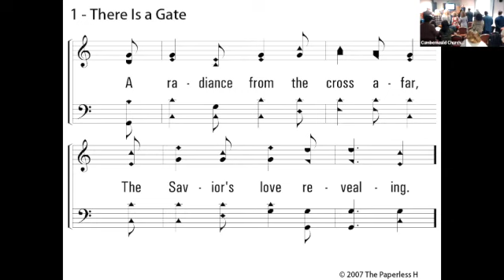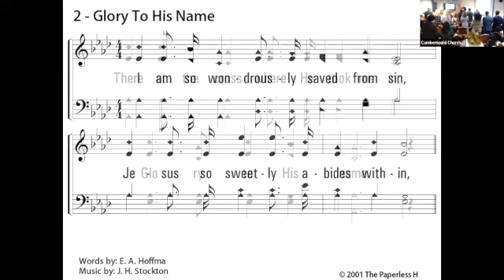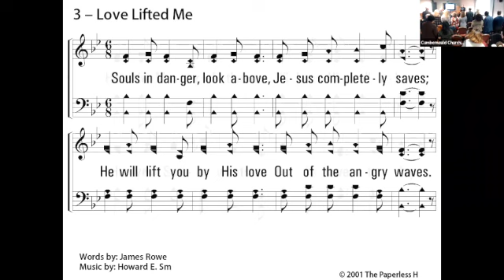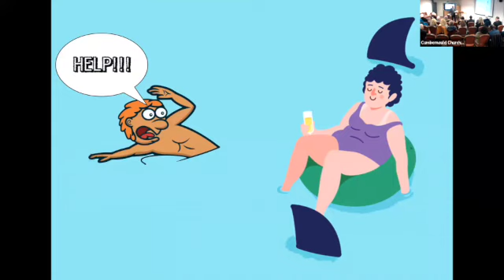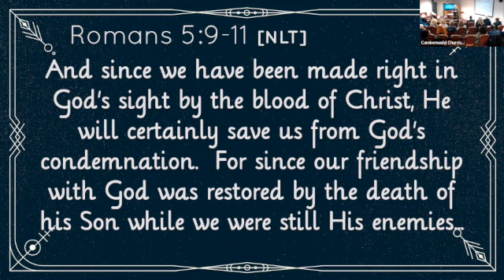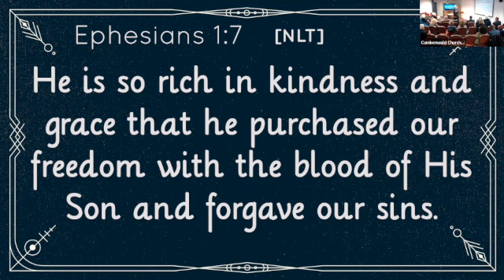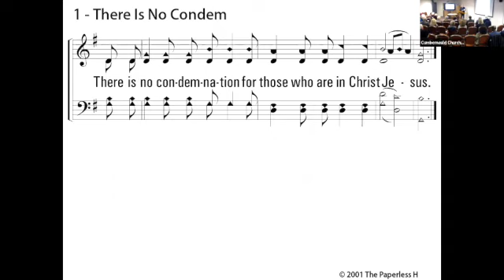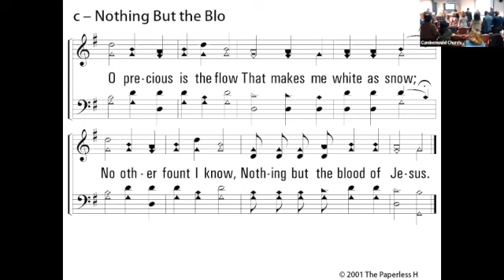29th January 2023 - Cumbernauld Church of Christ Worship (AM)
The worship of the Cumbernauld congregation in Cumbernauld and on Zoom. Adam Barr preaching, “How Am I Saved?” (4) as part of the Contagious Christians 2023 sermon series.